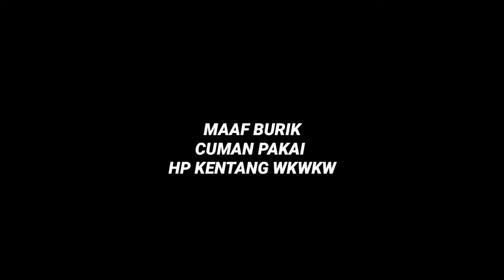Jawhead tidak Boleh Takut Turet, Terobos | Jawhead Best Gameplay Mobile Legends Indonesia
Maaf sebelumnya kalau Kualitas video yang burik, semoga masih bisa terlihat hehe.
Video ini saya buat dari hasil kompilasi momen mabar bareng subscriber di sesi live streaming.